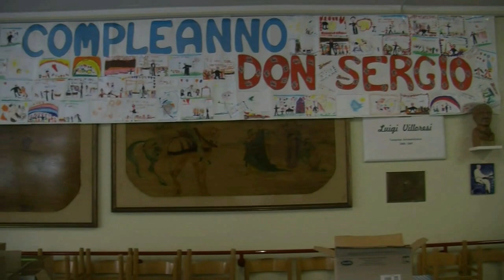DON SERGIO MANTOVANI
1 Maggio 2017  Modena Chiesa di Santa Caterina
 Casa della Gioia e del Sole
Don Sergio Mantovani  " Don Ruspa "  Cappellano dei Piloti di F1
ha officiato la Messa dei Piloti scomparsi  nel giorno  in cu Ayrton Senna in un terrbile incidente  moriva era il 1 Maggio 1994 al Gran Premio di Imola .